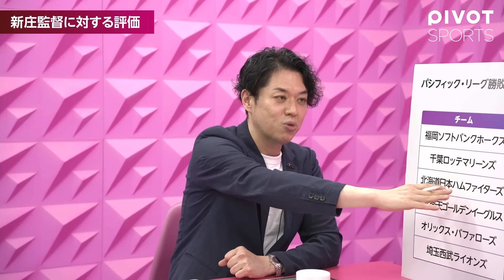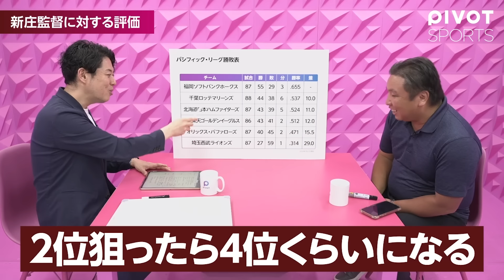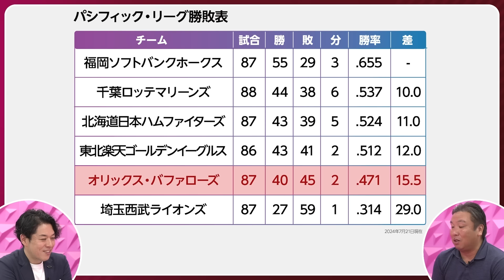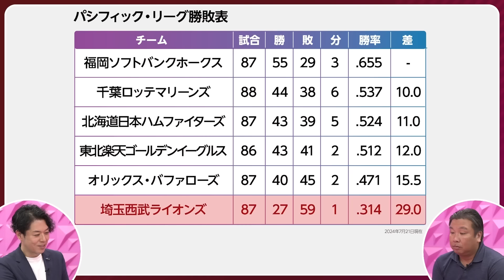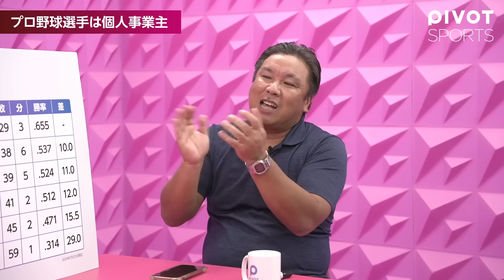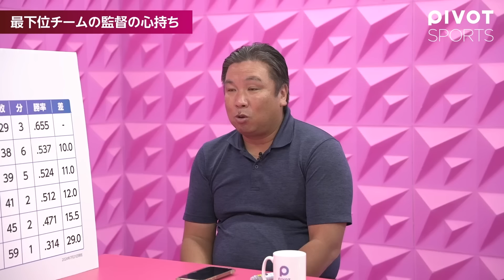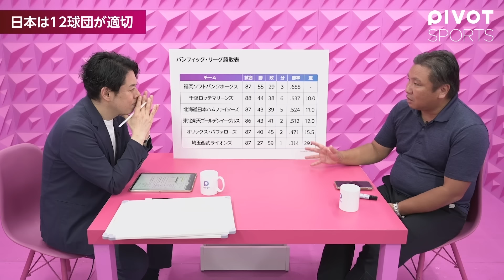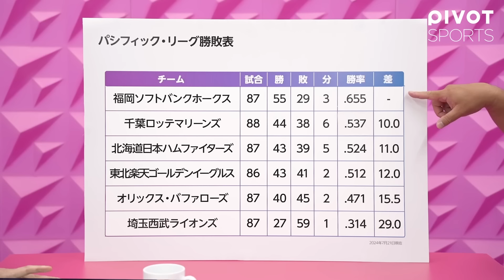【優勝は決まり？パ・リーグの大穴は】野球解説者・里崎智也／新庄剛志監督への評価／プロ野球選手は個人事業主／練習は質より量／最下位の西武ライオンズ、何が原因か【PIVOT SPORTS】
‹ゲスト›
里崎智也｜野球解説者
98年のドラフト2位で千葉ロッテマリーンズを逆指名し、05年にチームの日本一に貢献翌年の第1回WBCでは正捕手として日本を世界一に導き、ベストナインにも選出された。
15年より千葉ロッテマリーンズのスペシャルアドバイザー。

‹目次›
0:00　オープニング
0:44　福岡ソフトバンクホークスが大差で1位
3:21　2位 千葉ロッテマリーンズ
6:07　3位 北海道日本ハムファイターズ
10:31　4位 東北楽天ゴールデンイーグルス
12:28　5位 オリックス・バファローズ
13:47　6位 埼玉西武ライオンズ
18:02　プロ野球選手は個人事業主
25:41　最下位チームの監督の心持ち
27:06　全員契約社員
33:07　「量より質」か「質より量」か
38:11　日本は12球団が適切